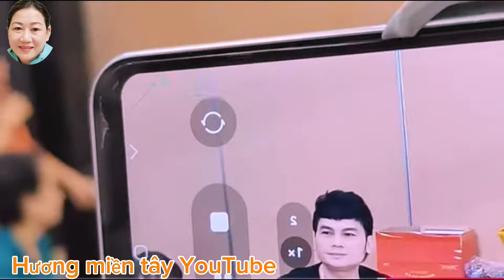Vĩnh biệt cô gái tý hon ba kim tiểu Long và kim tiểu ly thiện nguyện đắc lắc những ngày cuối